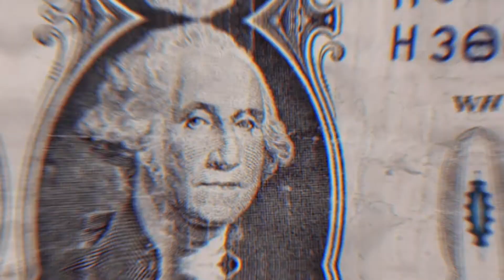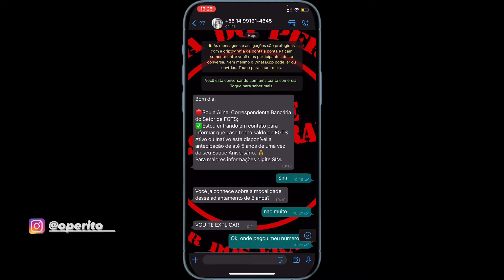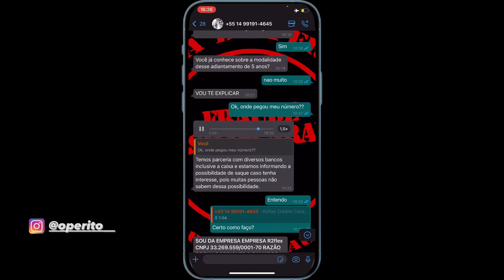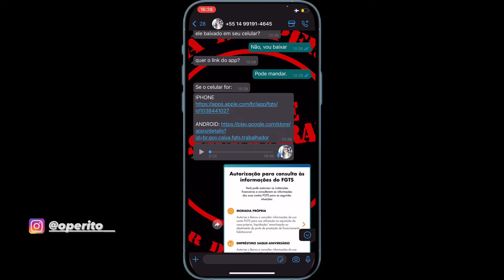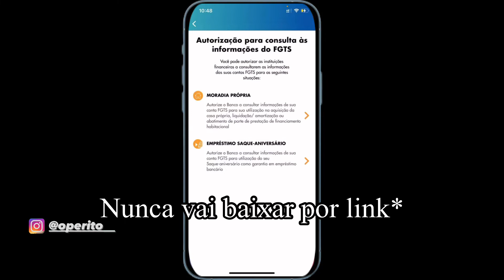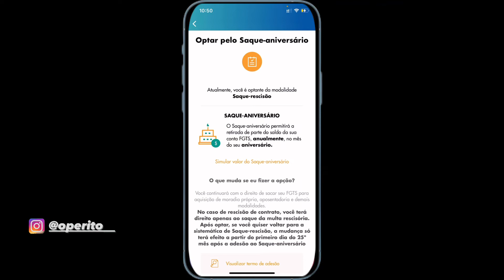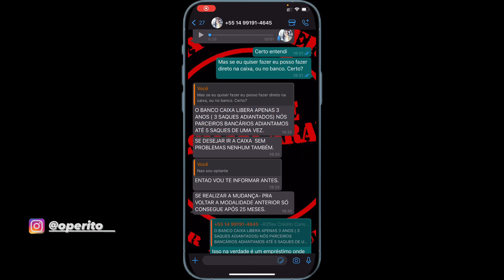TENTARAM ME APLICAR UM G0LPE - SAQUE ANIVERSÁRIO DO FGTS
É isso mesmo pessoal, tentaram me aplicar um golpe do sque aniversário do FGTS!!
Já fiz um vídeo explicando a vocês sobre isso e quando penso que não, eles tentaram aplicar o golpe no maior Perito anti golpe e fraude do Brasil.